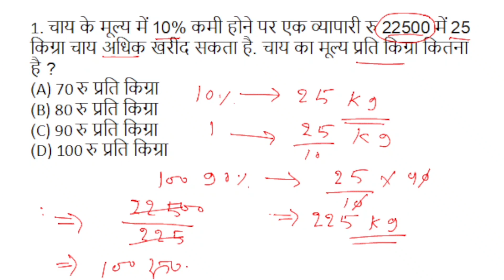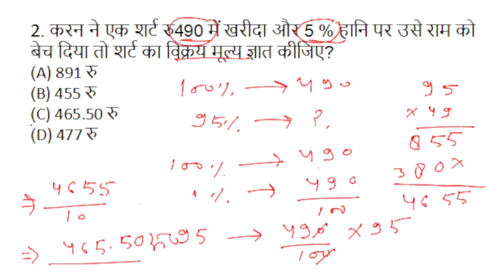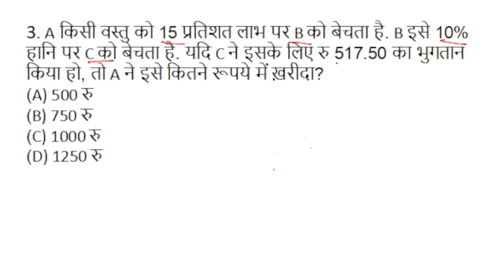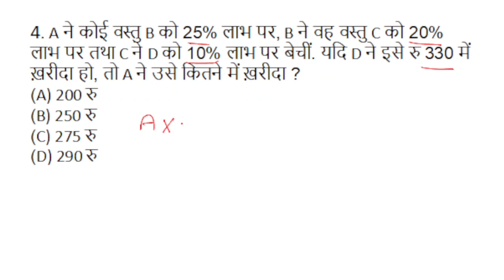लाभ और हानि /Profit and loss || part - 3 || 5 सेकंड में आंसर, धाँसू तरीका @Study 198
your query :-

लाभ और हानि शार्ट ट्रिक
लाभ और हानि के सवाल
लाभ और हानि का सूत्र
लाभ और हानि बेसिक
गणित में लाभ और हानि क्या है?
लाभ और हानि की गणना कैसे की जाती है?
लाभ और हानि सवाल
लाभ हानि नोट्स
लाभ और हानि का सबसे कठिन सवाल
लाभ और हानि के सवाल PDF
रेलवे के लिए लाभ और हानि सवाल
लाभ हानि के सवाल कैसे करते हैं?
80 की गेंद को 105 में बेची गई बताइए कितने
प्रतिशत लाभ प्राप्त होगा?
क्रय मूल्य का फार्मूला क्या होता है?
लाभ प्रतिशत क्या होता है?
What is formula of profit and loss?
What is your profit and loss?
How do you calculate profit and loss example?
What is profit and loss in business?
labh hani maths in hindi
labh hani
labh aur hani
labh hani short trick
profit and loss mathematics
profit and loss by Arvind sir
profit and loss question answer
profit and loss question with solution
profit and loss math masti
profit and loss kaise solve kare